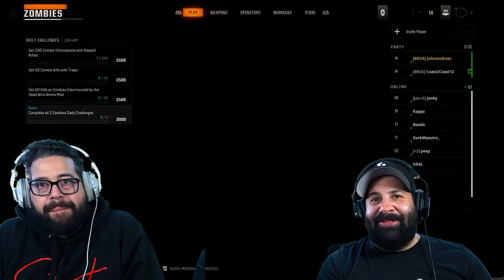FIRST LOOK at BLACK OPS 6 ZOMBIES - LIBERTY FALLS (GAMEPLAY!)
QUESTION - Have a gaming question or request? Drop it in the comments!

Catch Us On Stream!!